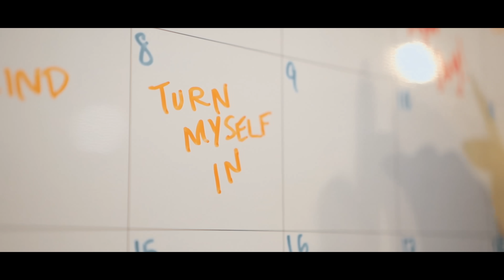DaBoii - Turn Myself In (Official Video)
Listen to the Single "Turn Myself In" Out Now!

Produced by: Lako & Brutal Money